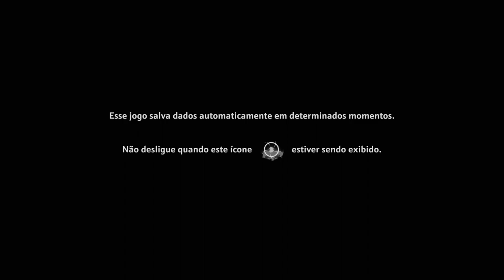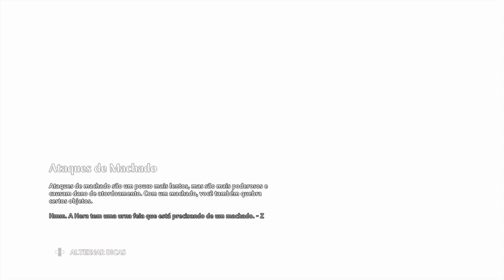Immortals Fenyx Rising | 6# Parte